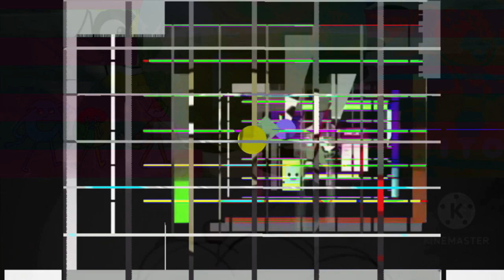S.../B.../E.../3.../A.../H.../G.../Caillou Fricks Himself